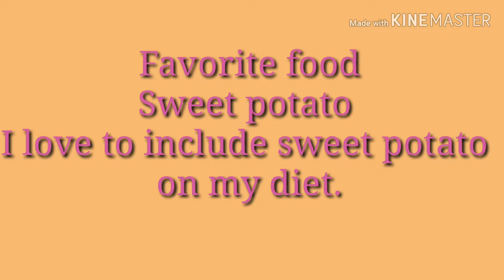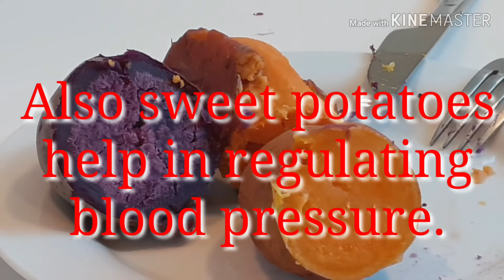The Benefits of Sweet Potatoes| JULIE'S JOURNEY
Sweet potato is one of my favorite food. I love to include sweet potato on my healthy diet.
when it comes of food I love to eat I also want to learn and study their benefits and how important it is in our health so here it is guys.